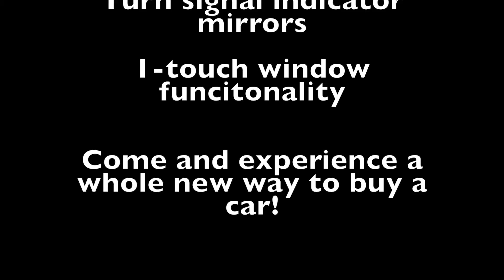SU906: 2015 Mazda CX-5 GX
Mazda of Stoney Creek: A whole new way to buy a car! One price, best price! FINANCE: We will provide you with the best finance rates available. No hidden fees! TRADE: We will buy your trade! No obligation trade appraisals on the spot! WARRANTY: Balance of factory warranty is available! CAR PROOF: FREE car proof is available! DESCRIPTION: This 2015 Mazda CX-5 GX is equipped with front-wheel-drive, and a 2 liter 4 cylinder engine. This SUV includes features such as remote keyless entry, tilt and telescoping steering wheel, turn signal indicator mirrors, and 1-touch window functionality! Our non- commissioned Mazda experts will give you the information you require and the best price up front. No hidden fees to surprise you just our best price. All cars are certified after a complete inspection by our technicians. We would be happy to provide you with a Safety Inspection report giving you transparent diagnostic on brakes, tires, alignment, measurements and visual reports. FOR MORE INFORMATION OR TO BOOK A TEST DRIVE PLEASE CALL: Mazda of Stoney Creek Proudly Serves: Stoney Creek, Hamilton, Burlington, Oakville, Ancaster, Grimsby, Niagara Region, Kitchener, Waterloo, St. Catharines, Brantford, Welland, George Town, Caledon, Milton, Mississauga, Guelph, Brampton, Toronto, Orangeville, London, GTA.